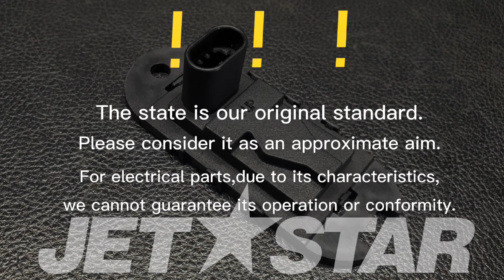SEADOO_2008_RXT-X 255_Electrical System INTERRUPTER T.O.P.S. [ S0973-22 ]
SEADOO_2008_RXT-X 255_Electrical System

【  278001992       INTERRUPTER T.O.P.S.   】